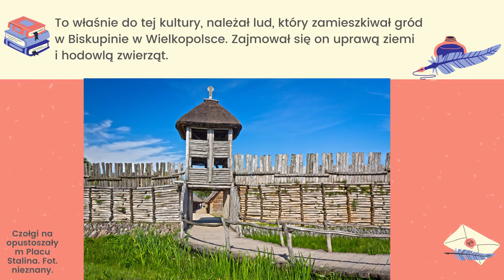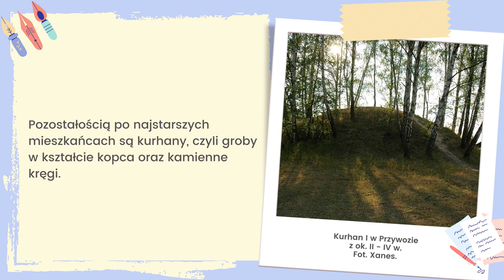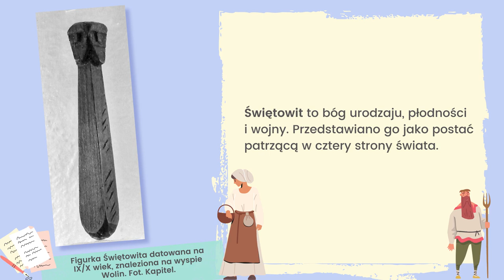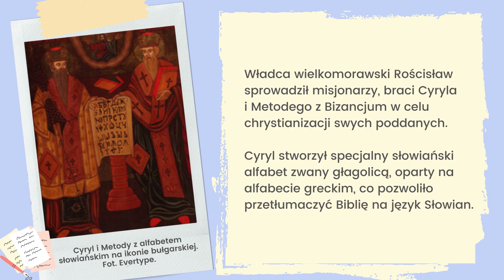Historia klasa 5. Zanim powstała Polska. Uczymy się razem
Źródła wiedzy: Historia 5 Podręcznik. Szkoła podstawowa. Krzysztof Kowalewski, Igor Kąkolewski, Anita Plumińska-Mieloch,
Wczoraj i dziś. Klasa 5. Podręcznik do historii dla szkoły podstawowej. Bogumiła Olszewska, Wiesława Surdyk-Fertsch,
Zintegrowana Platforma Edukacyjna,
Wikipedia.pl (treści i materiał ilustracyjny).